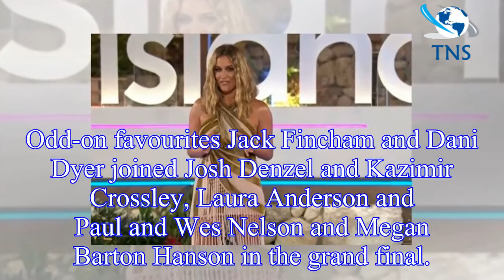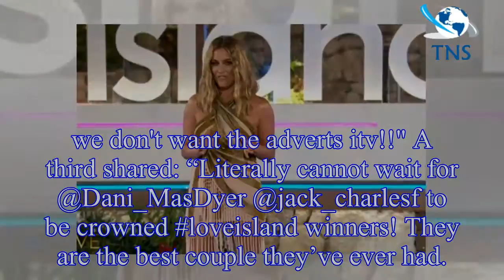Love Island viewers furious at final results DELAY as they’re desperate to see Dani Dyer and Jack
Love Island viewers furious at final results DELAY as they’re desperate to see Dani Dyer and Jack Fincham crowned the winners
The much-anticipated final of the ITV2 show saw Caroline Flack head into the villa to announced the winners of series four.
Odd-on favourites Jack Fincham and Dani Dyer joined Josh Denzel and Kazimir